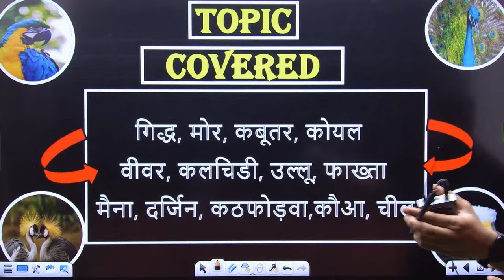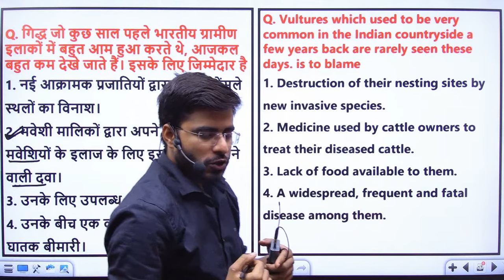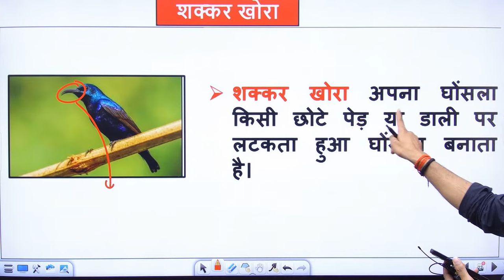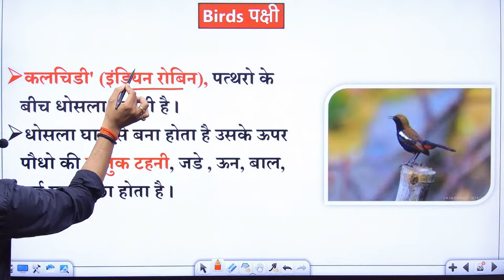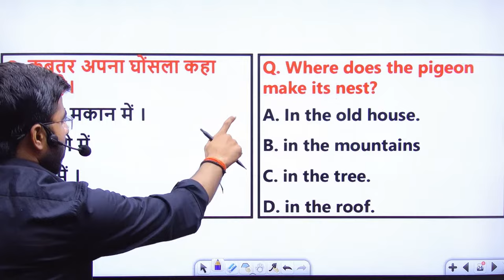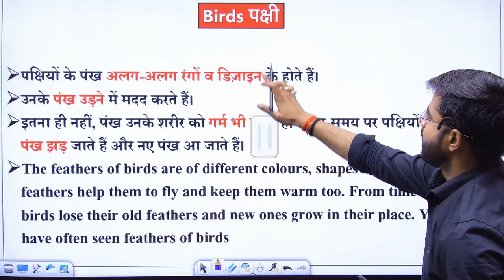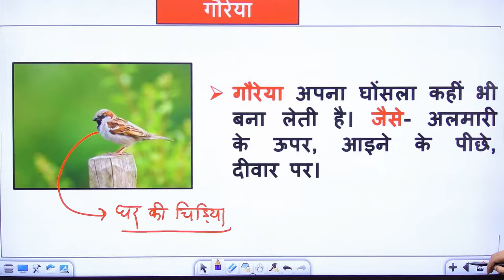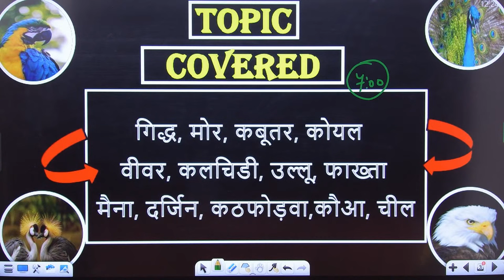CTET Ncert पक्षी Evs | Ctet Evs Birds ncert guruji world ncert live evs class